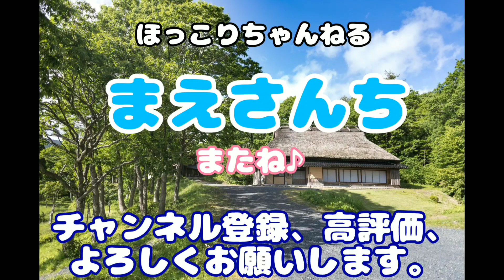【ゲーム動画】がんばれゴエモンゆき姫救出絵巻 すてえじ三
土日祝日はゲームでゆっくり、まえさんのゲームの時間♪

今回はスーパーファミコンから、がんばれゴエモンシリーズをプレイ！！